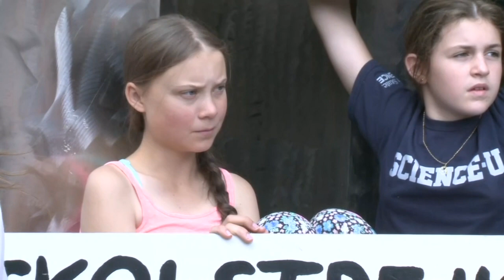Greta Thunberg joins climate protest in front of UN | AFP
Climate activist, Greta Thunberg, joins other young people for a "Fridays for future" protest in front of the United Nations, ahead of a summit on zero emissions at the UN next month. IMAGES